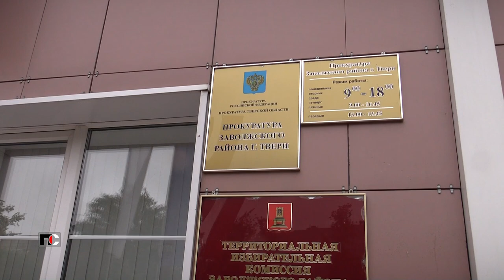Патрульная Служба - 22.09.14